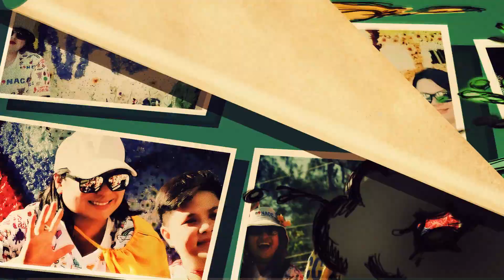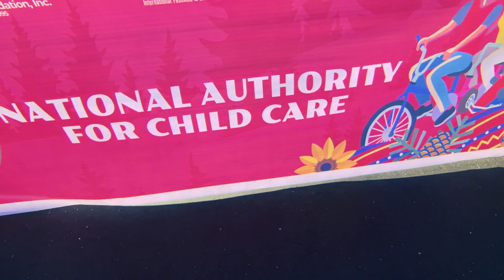NACC joins PANAGBENGA FESTIVAL 2024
Nakiisa ang NACC at RACCO-CAR sa katatapos na Panagbenga Festival sa Baguio City. Ito ay upang ipalaganap ang impormasyon tungkol sa NACC, legal adoption, at foster care. Ito rin ay pinasinayaan ni NACC Ambassador Mr. Jake Ejercito at Helping Hands Healing Hearts Ministries Philippines Inc Executive Director, Ms. Claire Gina Henderson na buong pusong sumusuporta sa mga adhikain at layunin ng ahensya para sa bestinterestsofthechildren.

Lubos ring nagpapasalamat ang NACC sa bumubuo ng Panagbenga Festival na sumuporta sa layunin ng aming pakikilahok. Higit sa lahat, sa mainit na pagtanggap ng mga taga-Baguio City na sumusuporta sa mga A.M.P.O.N.
A-nak
M-agulang
P-amilya
O-rdinaryo.. pero
N-atatangi
Mabuhay ang mga A.M.P.O.N.!
Agyamanak la unay, Baguio!